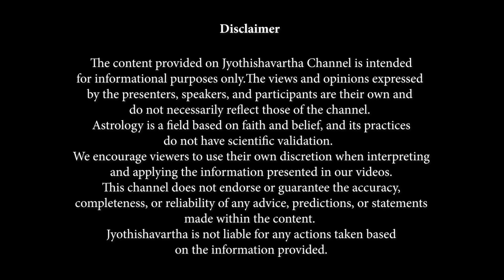ഭഗവാന്റെ ബാലലീലകള്‍ | Childhood Stories of Lord Krishna | Jyothishavartha